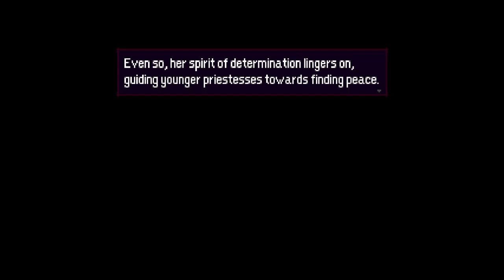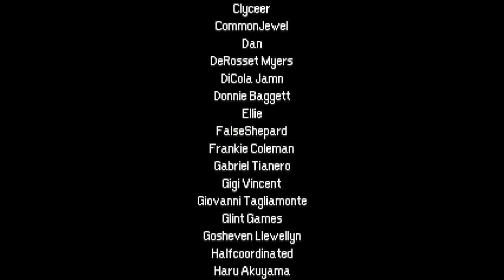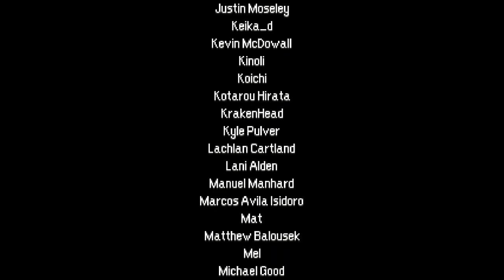Momodora: Reverie Under the Moonlight Episode 6 - END - Karst Castle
Thanks so much for going on this lovely journey with me if you've made it this far! You guys are the best and make playing video games a million times more fun than they already are :)

You can get this game on Steam or Nintendo Switch.